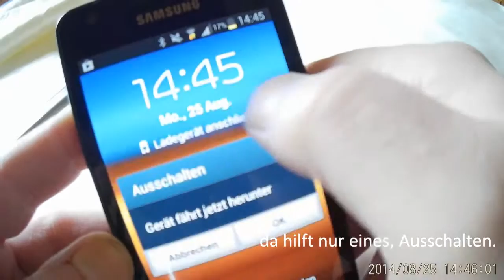Mehr Power für das Samsung Galaxy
Akkulaufzeit steigert sich bis zu  4 Tage "Aufladezeit 4h"

Video und Schnitt Georg Z.
Jingle Punks Titel: The Story Unfolds